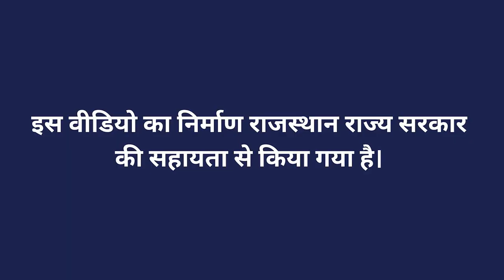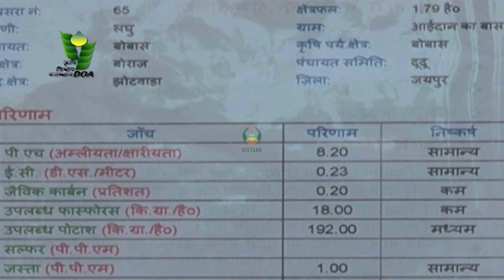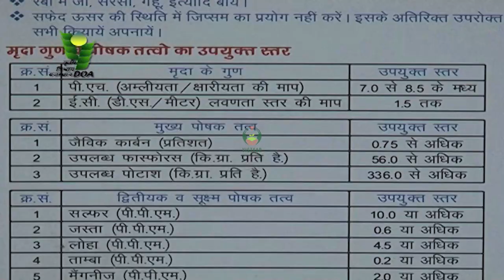कृषि में सूक्ष्म पोषक तत्वों की जानकारी